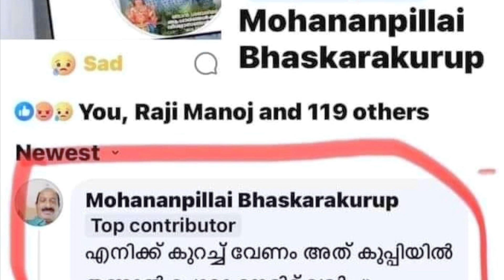വയനാട് കള്ളന്മാർ 🥲🥲🥲🥲wayanad